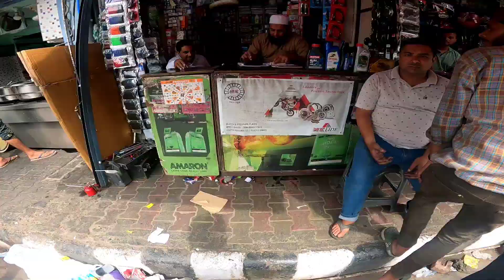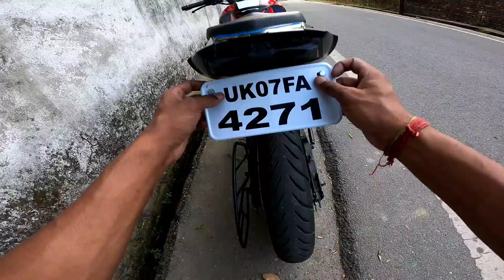pulsar Ns 125 modification parking bulb and indicator install...💥💗